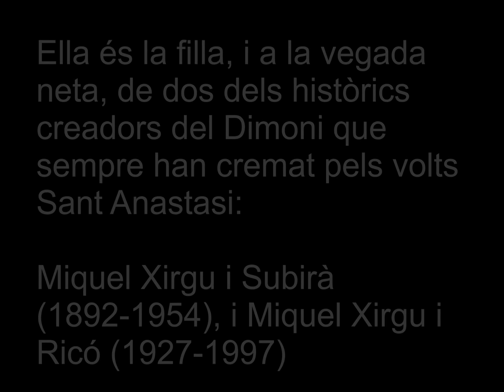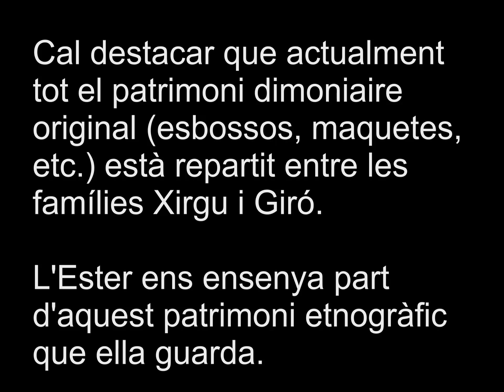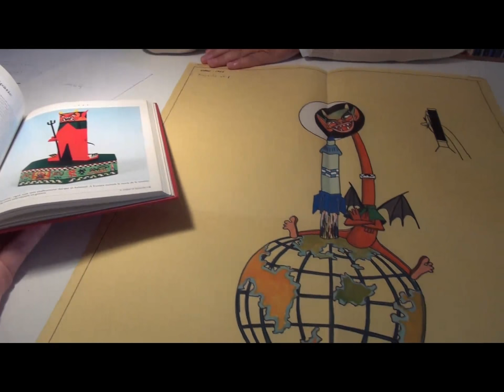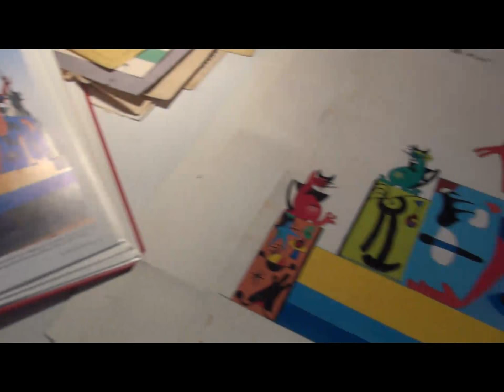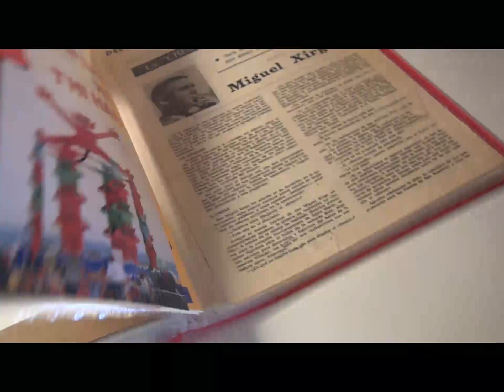Ester Xirgu, filla i néta de pares del Dimoni de Badalona; Ens endinsem en part de la seva història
Ester Xirgu és la filla, i a la vegada neta, de dos dels històrics creadors Dimoni que sempre han cremat pels volts Sant Anastasi: Miquel Xirgu i Subirà (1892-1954), i Miquel Xirgu i Ricó (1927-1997).
L'Ester Xirgu és la gran dels tres germans: la Judit i en David. Ella, juntament amb els seus germans, manté viva la memòria del seu pare, però també del seu avi. I és que ambdós es van dedicar a dissenyar els dimonis que cremaven cada 10 de maig fins al 1998.

Cal destacar que actualment tot el patrimoni dimoniaire original (esbossos, maquetes, etc.) està repartit entre les famílies Xirgu i Giró. L'Ester ens ensenya part d'aquest patrimoni etnogràfic que ella guarda. De la quantitat, i qualitat, de material donaria per fer un "Museu del Dimoni" o qui sap si un centre d'interpretació de la festa... Però això ja serien paraules majors...

La família Xirgu ha estat bastant entrevistada. No obstant això, no han tingut cap inconvenient per tornar a obrir les portes a la curiositat. L'Ester ens explica que de les entrevistes en treu alguna cosa que mai s'hi havia fixat. Ella mateixa ens explica quan Gina de Tera fa l'observació que els diversos Dimonis que ha realitzat el seu pare tenen un "deix" d'home llop. I és ben cert, ja que els podem observar en els de l'any 1869 o 1997.

L'Ester, dona reservada, prefereix que transcrivim la seva entrevista, tot i que pel vídeo reservem una mostra interessant dels diversos projectes del seu pare i avi Miquel.